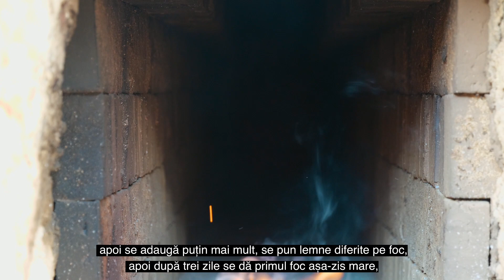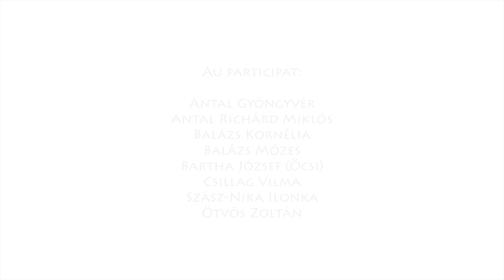Fabricarea de țigle și cărămizi - Meșteșug popular tradițional din Bățanii Mari